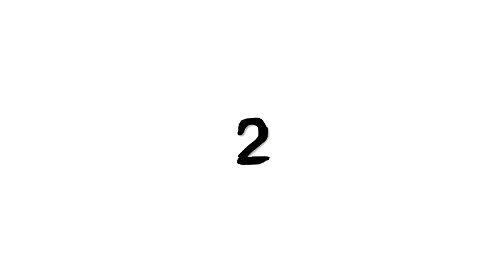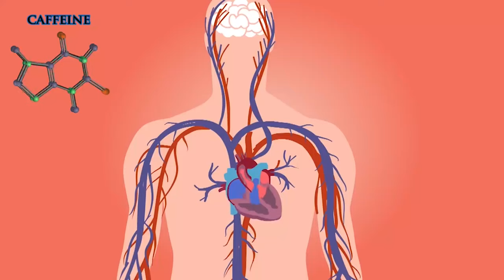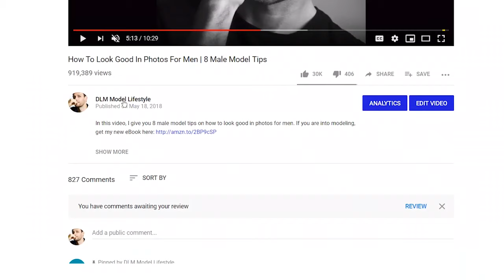COFFEE HEALTH BENEFITS | 5 Ways COFFEE will change your LIFE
In this video, Daniel talks about 5 ways coffee can change your life.
DLM TOP COFFEE PICKS⬇
Peet's Coffee (Dark Roast)
Kirkland Signature 100% Colombian Coffee (Dark Roast)
AmazonFresh Colombia Ground Coffee, Medium Roast

DLM TOP COFFEE EQUIPMENT PICKS
1. French press plunger
2. Moka Pot
3. Pour over coffee maker
4. Drip Coffee Scale and Timer
5. Syphon coffee maker
6. Nespresso Coffee and Espresso Machine Bundle
7. Keurig K-Cafe basic Coffee Maker (normal coffee, latte & cappuccino)
8. The Barista Express Espresso Machine for home

PREFERRED VIDEO RECORDING EQUIPMENT:
CAMERA:
Canon M50
MICROPHONE:
RODE Videomic RODE
LIGHTS:
GODOX LEDP-260C
TRIPOD:

ABOUT THIS VIDEO:
In this video, Daniel Maritz from DLM Men's Lifestyle shares a few surprising coffee facts with you. Most people today believe the myth that coffee is not healthy, but the truth could not be further from the truth. You need to know the facts about coffee and how to use it the right way to benefit your life. So I quickly explain 5 ways of how coffee will change your life. You saw me drink coffee in most of the videos, but I don't just drink coffee because I like it, but because it actually improves my life. Many people ask if coffee is good for you, well the short answer is yes. The health benefits of coffee are scientifically proven, but you need to drink coffee the right way. So check out the video where I explain 5 facts about coffee and how it can change your life. I touch on certain things like how the advantages of coffee can help you to lose weight and help you to think better. Check out the video for yourself  to learn more about coffee nutrition